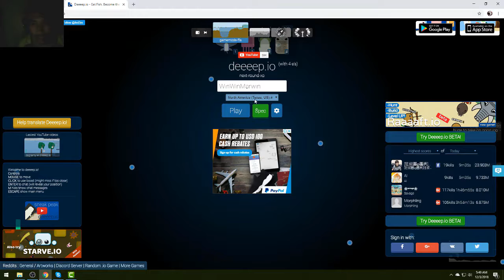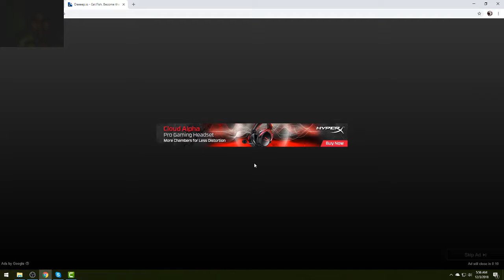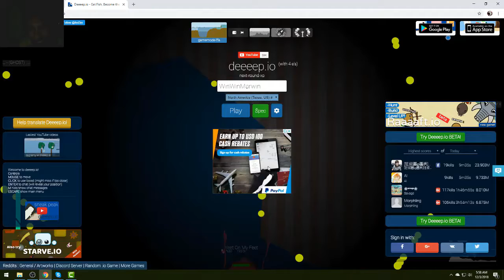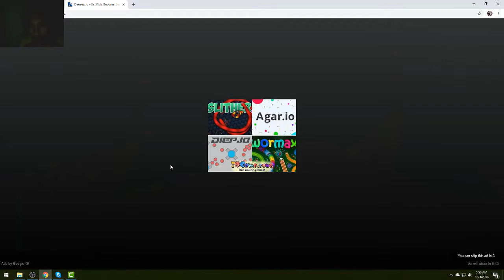LET'S PLAY DEEEEEEP IO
SOCIALS